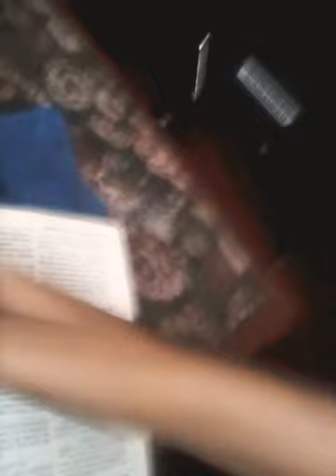TOPIC :"GODLY ORDAINED RELATIONSHIPS" Chp 6️⃣ 12 TIPS ON HOW TO BECOME A MODERN GENTLEMAN 🙏💯❤️❤️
Good morning everyone Internationally 🌎🌎 HAPPY TERRIFIC TEACHING TUESDAY to Y'all ,☀️☀️🌅☀️I THANK JESUS ALWAYS for EVERYTHING FAVOR MERCY GRACE DAILY PERIOD! ,I JUST LOVE JESUS SO MUCH GOD is DOING Something NEW IN YOUR LIFE SAINTS of GOD ,DROP THE RESIDUES , STRONGHOLDS ,RESIST THE ENEMY TACTICS and EVERYTHING will FLOW in Your ENTIRE LIFE THROUGH JESUS ALWAYS,I AM GLOWING GORGEOUSLY GLOSSY BEAUTIFULLY in JESUS ALWAYS in RED AND BLUE TODAY, I AM SWEEEEEEET DIVA 💡💡💡💡💡💡💡💡💡💡💙💙💙💙💙😍😍😍😍😘😘😘😘🤩🤩🤩🤗🔥🔥🔥🔥🔥🔥🔥🔥🔥🔥👄👄👄👄👄👄👄💖💖💖🌹🌹🌹🌹💐🌼🌼🌟🌟🌟🌟🌟🌟⚡⚡⚡⚡⚡⚡⚡👑👑👑👑👑💎💎💎, TODAY'S POWERFUL SCRIPTURAL VERSE was TAKEN FROM 📖 PSALMS 109:1-31📖 GOD was SPEAKING CLEARLY SAINTS of GOD ( LISTEN ATTENTIVELY) ( MEN and WOMEN etc) ( TAKE DOWN ESSENTIAL NOTES SERIOUSLY) THE HOLY SPIRIT FIRE PRESENCE MOVED On this Video 🔥💥🔥🔥🔥🔥🔥🔥🔥🔥🔥🔥🔥🔥💎🔥🔥🔥🔥🔥🔥🔥🔥🔥🔥🔥🔥🔥🔥😍😍😍/ TODAY'S POWERFUL LECTURE SESSION was A BLAST ,MEN ONLY Focus on JESUS DAILY and TURN TO HAPPINESS ,BE A GODLY MODERN GENTLEMAN, FOLLOW THROUGH to What GOD wants U to DO ALWAYS etc Okay , TAKE CARE OF YOU and ALLOW JESUS to CHANGE YOUR LIFE AROUND , POWER of PRAYER CHANGES Lives Saves Lives and TRANSFORM LIVES , ALLOW the HOLY SPIRIT in MEN and WOMEN of GOD ,My POWERFUL TEACHINGS through GOD will enable you to BE A BEST VERSION of YOURSELVES ALWAYS by READING GOD'S WORD , OBEDIENCE , STAYING POSITIVE , PRAYING CONTINUOUSLY etc LOVE YOU UNCONDITIONALLY through JESUS ALWAYS ,HAVE A BLESSED TERRIFIC THOUGHTFUL DAY bye ,TAKE CARE OF YOU bye 🙏🙏🙏🙏🙏🙏🙏🙏🙏🙏🙏🙏🙏🙏🙏🙏🙏🙏🙏🙏🙏🙏🙏🙏🙏🙏🙏🙏🔥🔥🔥🔥🔥🔥🔥🔥🔥🔥🔥🔥📝📝📝📝📝📝📝📝📝📝📝📝⏲️⏲️⏲️⏲️⏲️📖📖📖📖📖📖⏲️⚔️⚔️⚔️⚔️⚔️⚔️⚔️🛡️🛡️🛡️🛡️🛡️🛡️🛡️🔑🔑🔑🔑🔑🔑🔑🔑🔑🔑🔑🚪🚪🚪🚪🚪🚪🚪🚪🚪🚪🚪🚪🚪🚪🙇🙇🙇🙇🙇🙇🙇🙇🙇🙇🙇🙇🙇🙇🙇🙇🙋🙋🙋🤴👸🤵👰🕺🕺💃💃💑💑💑🗣️🗣️🗣️🗣️🗣️🗣️🗣️🌈🌈🌈💯💯💯💖💖💖💝💝💝💝💝💝💝🔥🔥🔥💥💥💥💥💥🔥💥💥♥️♥️♥️(MUST WATCH LISTEN SEE 👀👀👀👀👀👀👀👀👀👀👀👀👀👀 HEAR 👂👂👂👂👂👂👂👂👂 POWERFUL EXTRAORDINARY INSIGHTS ANOINTING STRATEGIC TOOLS VIDEO from ME)